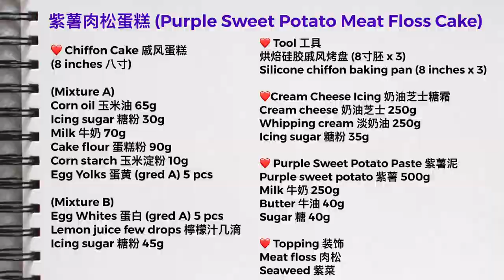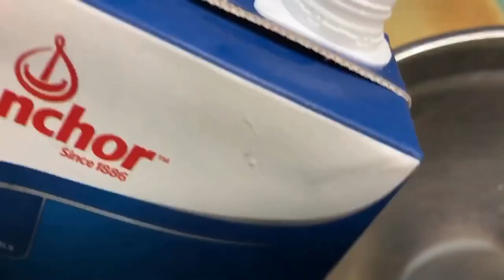Purple Sweet Potato Meat Floss Cake | 紫薯肉松蛋糕 网红蛋糕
❤️ Chiffon Cake 戚风蛋糕
(8 inches 八寸)

(Mixture A)
Corn oil 玉米油 65g
Icing sugar 糖粉 30g
Milk 牛奶 70g
Cake flour 蛋糕粉 90g
Corn starch 玉米淀粉 10g
Egg Yolks 蛋黄 (gred A) 5 pcs

(Mixture B)
Egg Whites 蛋白 (gred A) 5 pcs
Lemon juice few drops 檸檬汁几滴
Icing sugar 糖粉 45g

❤️ Tool 工具
烘焙硅胶戚风烤盘 (8寸胚 x 3)
Silicone chiffon baking pan (8 inches x 3)

Bake in preheated oven at 160°C for  12-15minutes.
在160摄氏度的预热烤箱中烘烤12-15分钟。

❤️Cream Cheese Icing 奶油芝士糖霜
Cream cheese 奶油芝士 250g
Whipping cream 淡奶油 250g
Icing sugar 糖粉 35g

❤️ Purple Sweet Potato Paste 紫薯泥
Purple sweet potato 紫薯 500g
Milk 牛奶 250g
Butter 牛油 40g
Sugar 糖 40g

❤️ Topping 装饰
Meat floss 肉松
Seaweed 紫菜